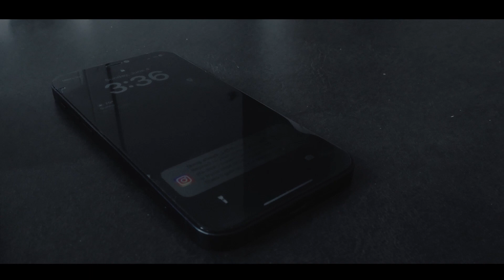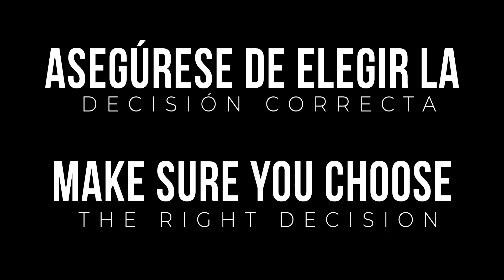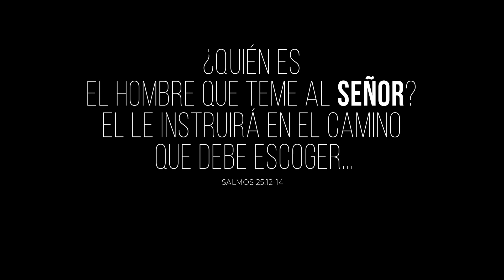SHORT FILM YPG LONG BEACH